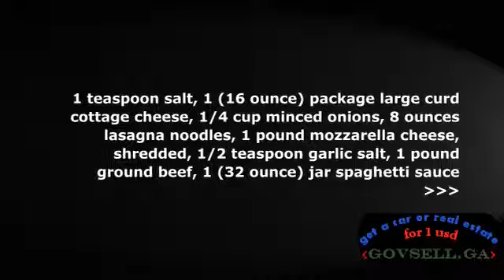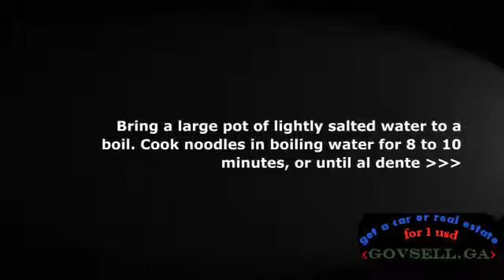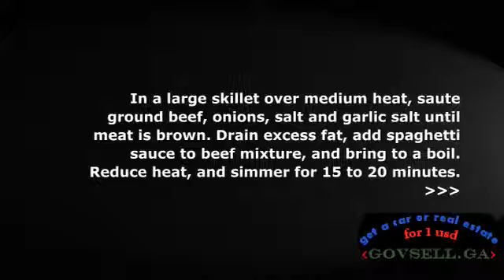Bob's Awesome Lasagna